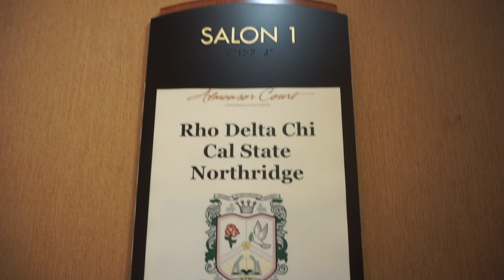A Rho Delta Chi Formals - '22